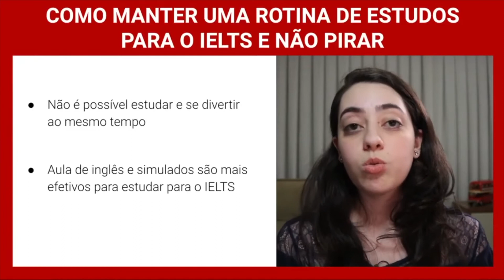SIMULADOS OU ATIVIDADES DE LAZER: QUAL A MELHOR FORMA DE ESTUDO PARA O IELTS?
Eu sempre defendo o estudo feito com atividades de lazer como uma forma de quebrar o ritmo da rotina e tornar esse processo mais leve. Mas entre o estudo desta forma e os simulados tradicionais, quem vence a batalha? Clica no play para descobrir. Você concorda comigo? Me conta nos comentários!